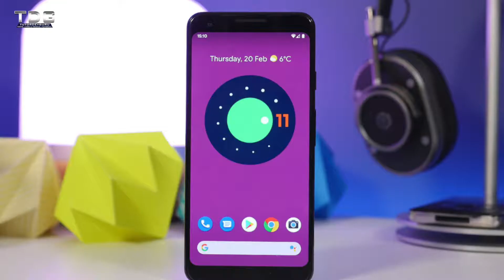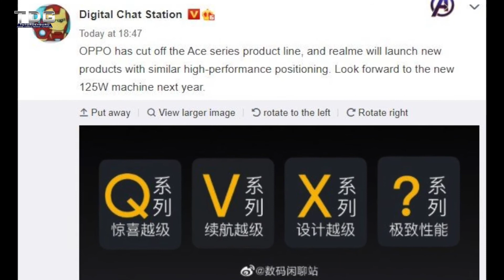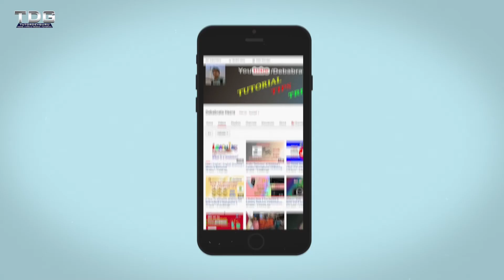Technology News#35 | FauG Fake APP | File Share | Android 11 Go Edition | Mi T-shirt EcoFriendly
Learn FCPx 10.4.9 Video Editing software..Step By Step, the Tutorial started...

Tutorial #01, #02 and #03

Dp to HDMI

Learn about macOS Sierra

Please do remember keyboard shortcuts. In this class, I have covered up almost all the useful features of macOS. Please don't skip the video if you want to learn seriously.

Class # 1
What is CREATIVITY?
What is EDITING?

Why Should We download the Movavi video converter 8 Premium version?
Fast as lightning- Convert movies and online clips in just seconds.
All platforms and formats- Transfer your home-made videos to any device or platform in the format of your choice
Sounds and images, too- Save soundtracks from videos in MP3 or any other popular format, convert the music in a flash
Essential editing- Stabilize, rotate, and crop your video creations; improve the quality if necessary.

Govt of India has introduced the Android app mParivahan to get details of any Car or vehicle. You can save your virtual DL and RC as well.

How to Recover Wifi Password from your Android Phone?
Phone must be Rooted.

Learn English | English Grammar | Whats is Sentence?

Subscribe to our Channel for Tips and Tricks Videos, Tutorial videos, Unboxing videos, Review, Latest News related videos, If you want to know more about this channel please watch my videos.

If you want to purchase, please click or copy-paste the link to your browser.

SanDisk Extreme Pro 32GB UHS-I SDHC Memory Card -

SanDisk Extreme PRO 32GB UHS-3 MicroSDHC Memory Card with Adapter Speed Up To 95MB/s

SanDisk Extreme Pro 64GB Class 10 UHS-I SDXC Memory Card

SanDisk Extreme Pro 128GB UHS-I SDXC Memory Card

SanDisk Extreme Pro 256GB UHS-I SDHC Memory Card

Scan Disk Extreme Pro 32 GB UHS- I SDHC Memory Card

How to make an Android app within 5 min -

CANON EOS 800D, My first DSLR.Unboxing and Review
It's the best budget DSLR as per my view, it has dual AF, amazing focusing and 45 All Cross-type focus point.

Please watch

How to make an android app in just 5 min?

If you want to purchase click on this link-

Stock Footage:
Videoblocks.com